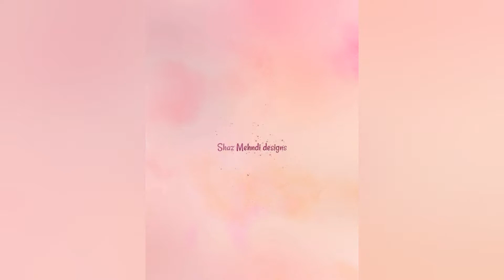Mehndi Design For Hands 1/Shaz Mehdi